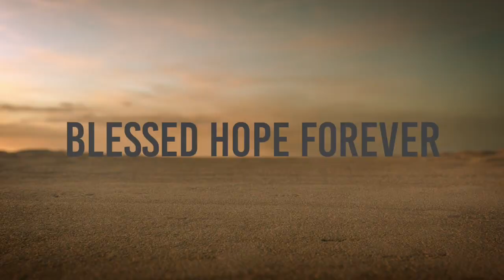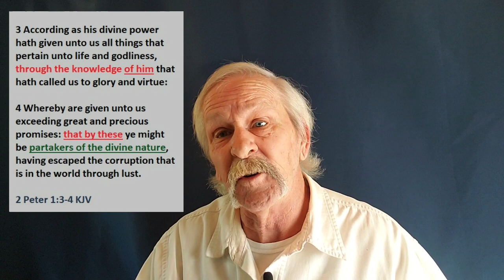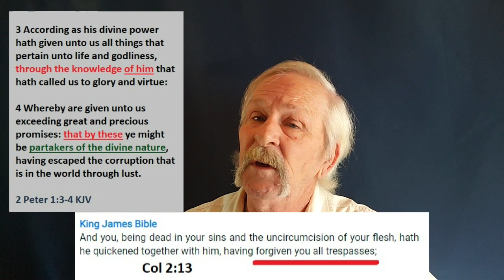Growing Through God's Promises